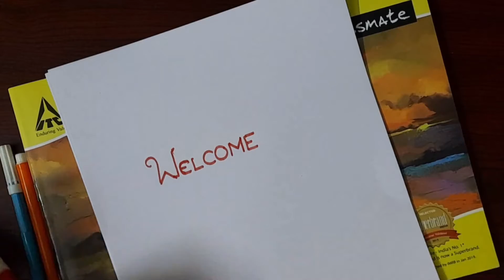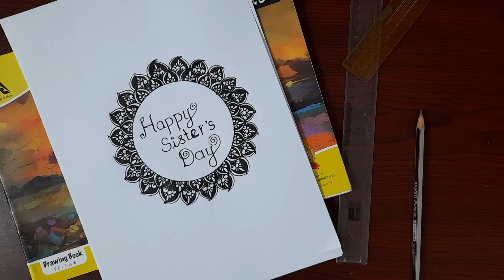Happy Sister's day drawing (Sister's are blossoms 🌸 in the garden of life)@ruartistry4607